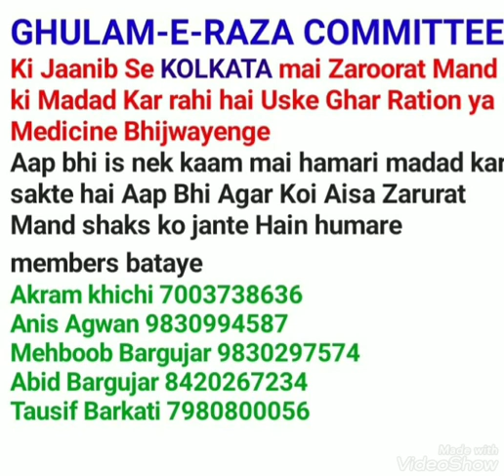Ramzan main Gareebon ki Madad karo By Maulana Saqib Raza Mustafai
GHULAM-E-RAZA COMMITTEE KOLKATA